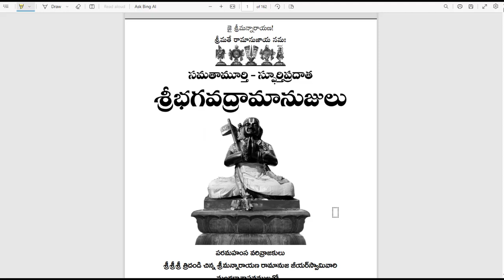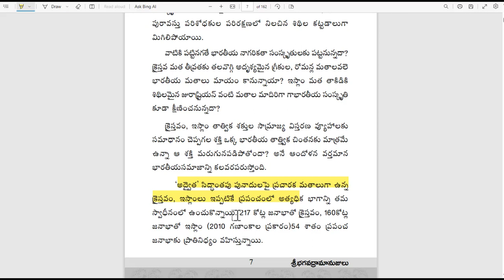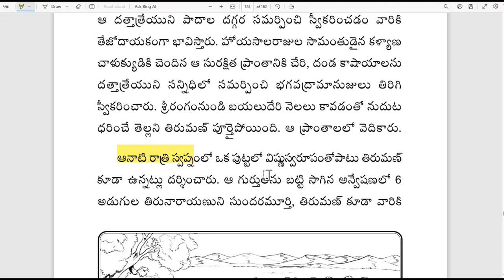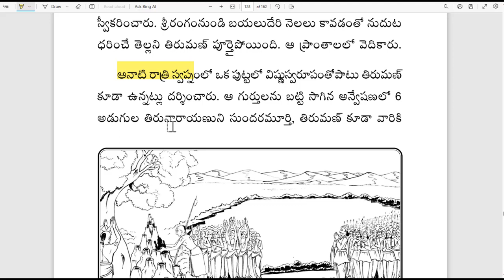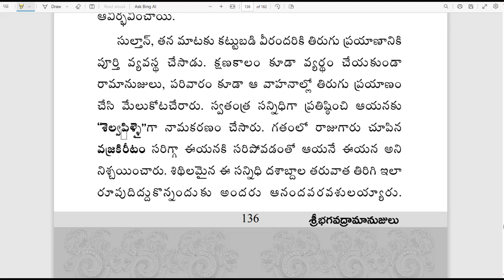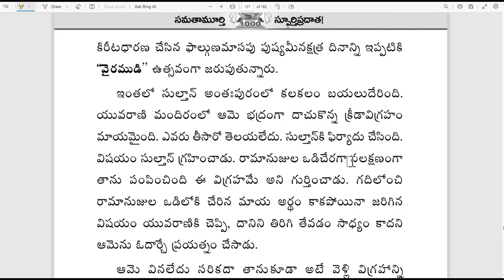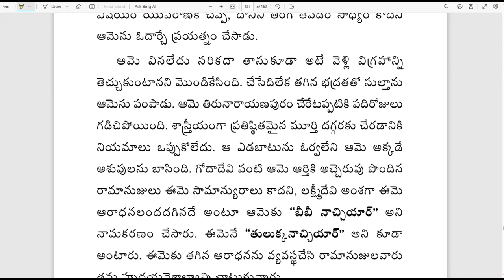బీబీ నాచ్చియార్ వెంకటేశ్వర స్వామి భార్య?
Aham Bramhasmi
The original story of BIbi Naachiyaar page-128